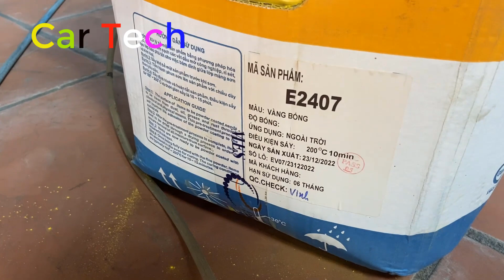Make your own electric Jeep Wrangler part 11: Powder coating process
In this video, I recorded details for you to refer to the powder coating process for my homemade Jeep.
Welcome to Car Tech! 🔧

🔥 A YouTube channel dedicated to custom car modifications, mechanical engineering, and crazy creative ideas! If you're passionate about DIY car building, automotive technology, and out-of-the-box engineering, this is the place for you.

💡 What you'll find on Car Tech:
✅ Unique and creative car mod projects
✅ Mechanical engineering and DIY car builds from scratch
✅ Bold experiments and innovative ideas
✅ A shared passion for science and technology

* Copyright by Car Tech - Do not Reup